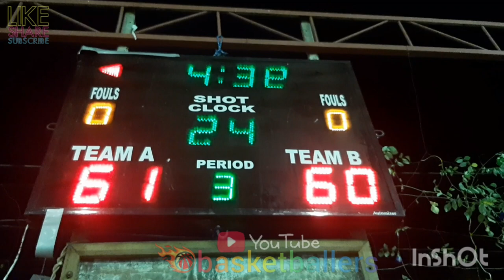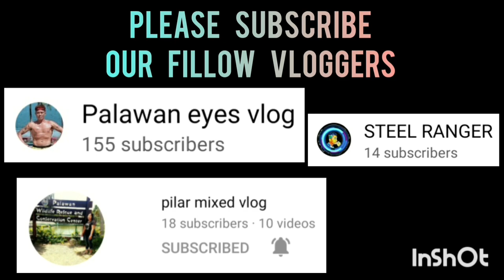GRABING INTENSE ANG LABAN SA 40-UP HINDI NAPIGILAN ANG TRES NI IDOL BASA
NARRA PELICANS VS MADGES KITCHEN | FULL GAME HIGHLIGHTS | 40-UP BIBLE BASKETBALL LEAGUE OPENING AT STU COVERED COURT | MARCH 7,2023